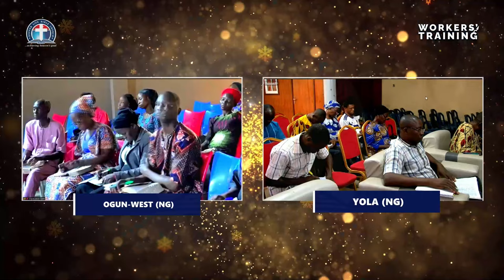Spreading the Word and the Wonders of Full Redemption By Pas w.f. Kumuyi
GATHERING OF THE EAGLES OF DEEPER LIFE CHARLOTTESVILLE  IS EVERY SUNDAY. USA :3:00pm; NIGERIA 9:00pm

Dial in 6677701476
Code 344823#

SPECIAL PRAYER REQUEST:
1) GOD, PLEASE LET ME RECEIVE MERCY.
2)LET MY MINISTRY BE ACCEPTABLE BEFORE YOU FIGHT FOR MY COURSE.
3)INCREASE US SPIRITUALLY AND NUMERICALLY IN DLBC CHARLOTTESVILLE